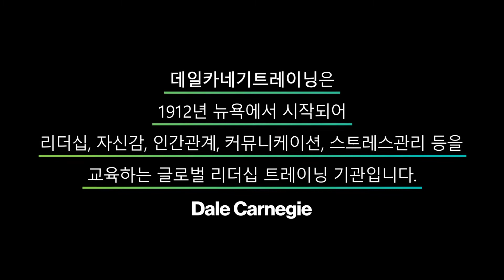데일 카네기 행복론 오디오북 제 7부 3장_피로에서 벗어나 항상 젊음을 유지하는 방법_데일카네기코리아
데일카네기트레이닝에서 제공하는 공식 출판 도서인 데일카네기 스트레스론 (행복론)
데일 카네기 선생님의 세계적인 명저 '행복론' 오디오북 입니다.